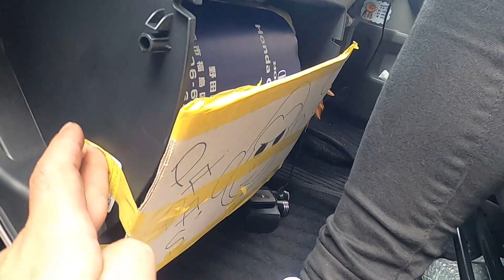ＲＰ１ ステップワゴン まきちゃん編 エアコンフィルター交換方法!(^^)! RP1 Step wgn HONDA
ＲＰ１　ステップワゴン　まきちゃん編　エアコンフィルター交換 方法 の動画になります(*´▽｀*) RP1    Step wgn　HONDA

RP1 ステップワゴン スパーダ MR92S ハスラー MK53S スペーシアカスタム ZC31S スイフト スポーツ JH1 N WGN#Nワゴン#JF3#nbox#ZVW30#プリウス#NZE151#カローラ#ルミオン#NCP91#ヴィッツ#RS#NB8C#NB6C#ロードスター#PAPAS#パパス#車屋#パパスチャンネル#ヤフオク#中古部品#リサイクル#部品取り車#改造車#バラし方#外し方#改造#パーツ#ヤフオク#動作確認#取り付け#you tube#ユーチューブ#Filmora9#フィモーラ９

RP1ステップワゴン スパーダ MR92S ハスラー MK53S スペーシアカスタム ZC31S スイフト スポーツ JH1 N WGN Nワゴン JF3 nbox　 ZVW30 プリウス NZE151 カローラ ルミオン NCP91 ヴィッツ RS NA8C NA6CE NB6C NB8C NCEC NB NA NC RS ロードスター ZZW30 MR-S MRS ＳＸＥ１０　アルテッツァ ＲＳ２００　ALTEZZA Zエディション
955141 アルファロメオ　ミト　ＭＩＴＯ　1.4　ターボ　スポーツ　パーツ　ヤフオク　外し方　改造　動作確認　取り付け　整備 修理 カスタム you tube　ユーチューブ　Filmora9　フィモーラ９　整備 修理 カスタム